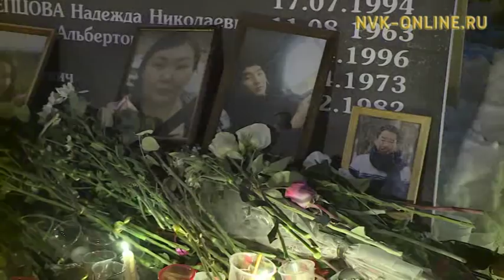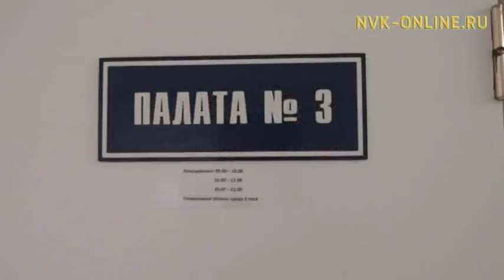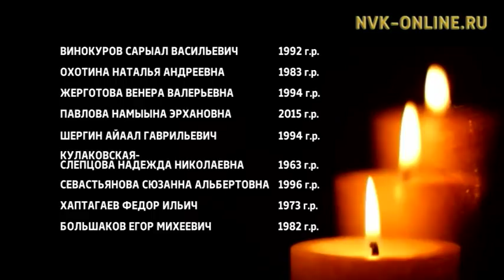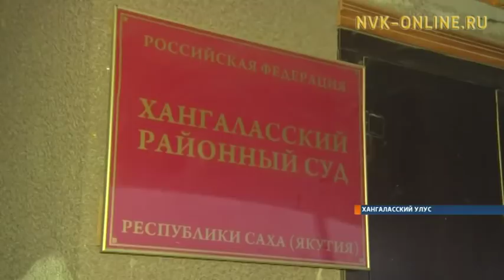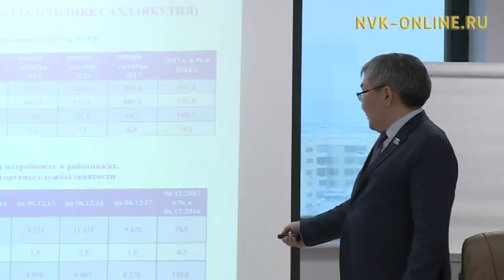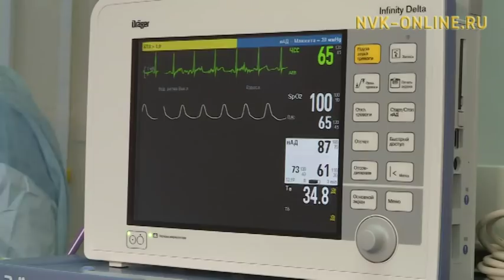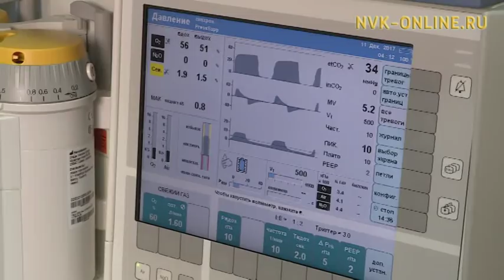Информационная программа "Якутия". Выпуск 11.12.2017 в 20:45